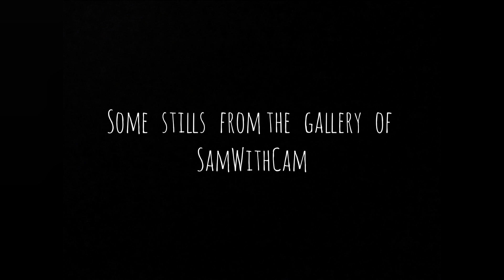1000 Years Old Monastery in Tabo , Spiti | Frozen Waterfall in Spiti | Naki to Spiti Road Trip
It was our 3rd  day in Himachal and we were heading towards Spiti from Nako. Meanwhile visiting the majestic 1000 years old monastery in Tabo , Spiti.

Beautiful Himachal at its best as we witnessed a completely frozen Waterfall in Kaza.

Then Rangrik was waiting with even more surprises

Spiti is full of surprises! When you step into the world of Spiti , the first thing that welcomes you is Tabo.

It's one of the most peaceful and spiritual places on Earth. Legend says the monastery is 1000 years old. And it's still so beautifully conserved and maintained.

Going a little ahead from Tabo , the second surprise is a frozen Waterfall in Kaza.

Don't miss out this amazing experience!

Ask me your questions in comments . Cheers !